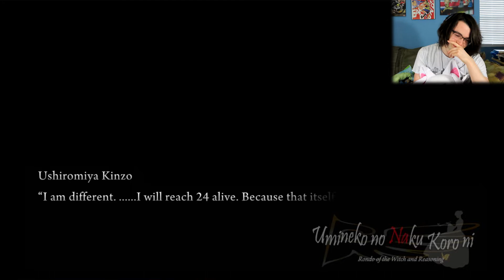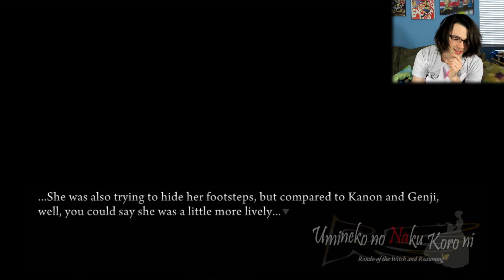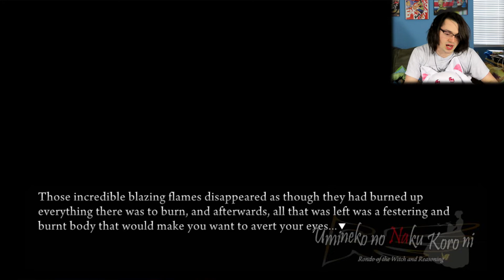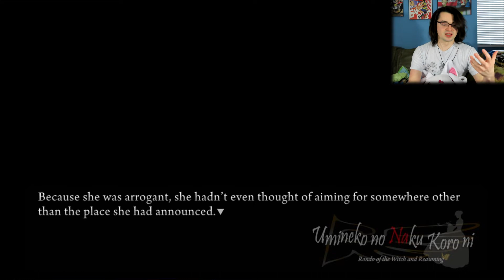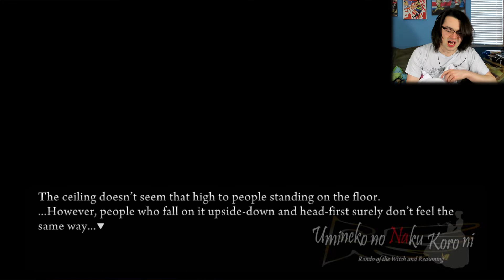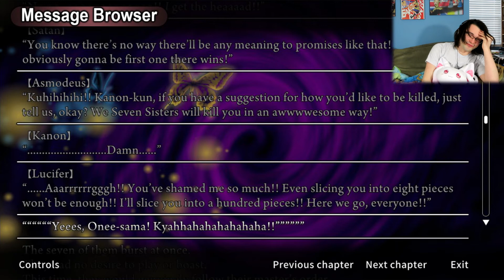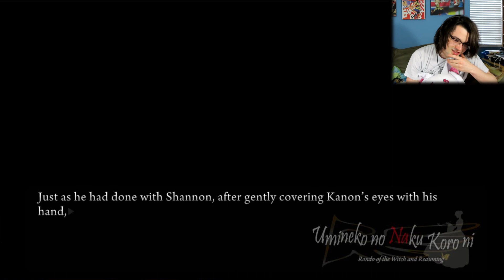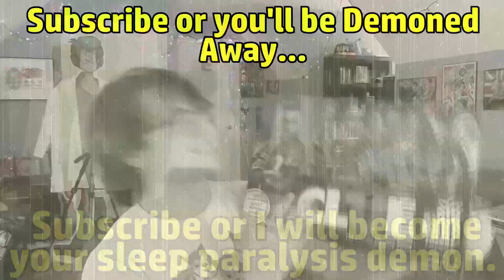May the Furniture Battle | Let's Read Umineko When They Cry #41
Though the outcome was obvious from the beginning, it was still a very great battle.

Video Legend:
0:00 - And the Game Begins
7:24 - The Servants are Summoned
16:46 - A Witch in the Study
28:57 - Sacrifices for the Ritual
36:01 - Lucifer is Summoned
36:58 - Michael Forgets Episode 2...
38:59 - Kanon is Challenged to a Fight
43:41 - Kanon VS Lucifer
52:56 - Pride
1:05:03 - The Sisters of Purgatory
1:12:36 - May the Furniture "Play"
1:27:04 - First Twilight